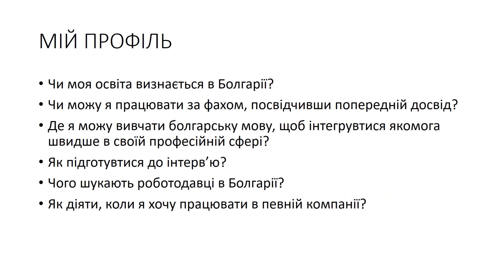Проєкт „Підтримка інтеграції українських біженців у Болгарії“ 26 січня 2023 р., НБУ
„Доступ до ринку праці в Болгарії“

гол. ас. д-р Марія Тумбева

Семінар 2 на тему: „Тенденції розвитку ринку праці в Болгарії“